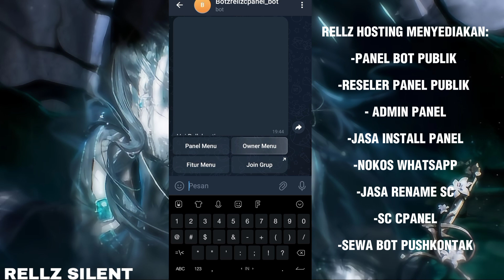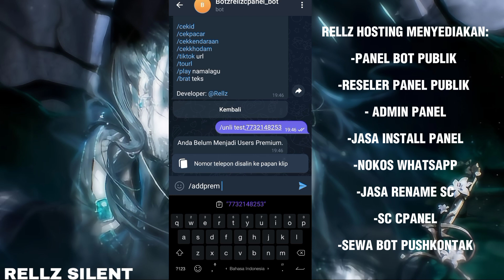SC TERBARU CPANEL NO ENC VIA TELEGRAM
Yo, bro, pengen bikin bot kece yang ngegas abis? 🔥 Kami punya *Panel Run Bot Multi Egg* yang siap bikin proyekmu jadi bintang! 🚀

💥 *Apa Sih Kerennya Panel Kami?* 💥
🐍 *Pilih Egg Sesuka Hati!* Node.js, PM2, Python – semua ada, config lengkap, tinggal gas!
⏳ *Aktif 30 Hari!* Bisa diperpanjang, no drama, proyekmu jalan terus.
🔒 *Private Anti Rusuh!* Data aman, cuma kamu yang pegang kendali.
⚡ *VPS Legal & Tahan Banting!* Node mati? Panel tetep hidup, bro, gak pake worry!
🎨 *Tema Futuristik!* Tampilan kece, bikin ngoding jadi vibe, gak bosenin.

💸 *Harga? Ramah di Dompet!* Mulai dari recehan, sekali coba langsung ketagihan!
📦 *Cara Order? Gampang Banget!* Klik

🔥 *Ayo, Gaspol Sekarang!* Wujudkan bot impianmu dengan panel multi egg terbaik. Cuma disini, proyekmu auto elite! 🚀

credit:@RellzSilence